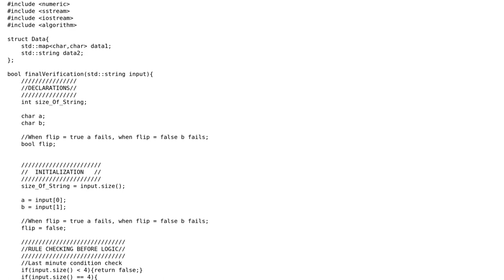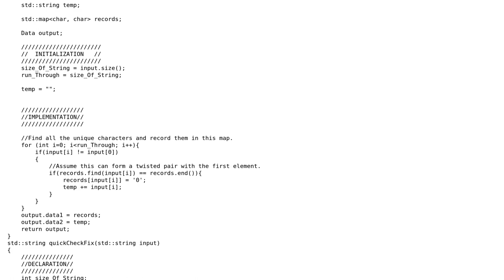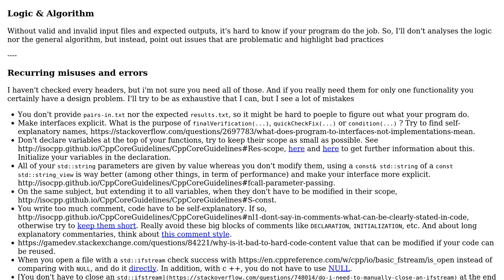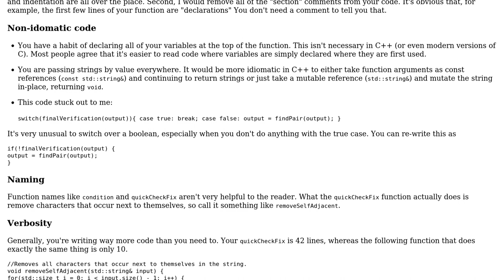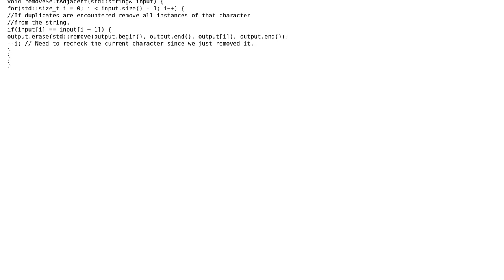Code Review: Mixed Duo String Generator (2 Solutions!!)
Code Review: Mixed Duo String Generator

With thanks & praise to God, and with thanks to the many people who have made this project possible! | Content (except music & images) licensed under CC BY-SA | Music | Images & others | With thanks to user SAM OnELA user Laurent user Jason Watkins user Calak and the Stack Exchange Network Trademarks are property of their respective owners. You are responsible for your own actions.